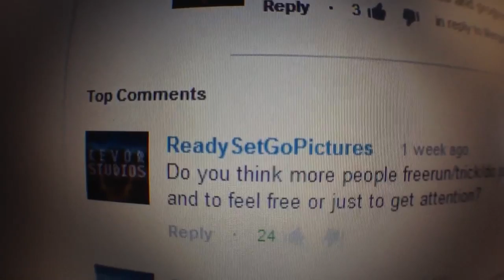"Do People Do PK/FR/TRICK for fun or for attention?" - Epic FAQ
.Ask me anything! The question with the highest likes or the most frequent question asked will be answered in the next video! =)

Info on the Olloclip for iPhones!

Stay Positive!